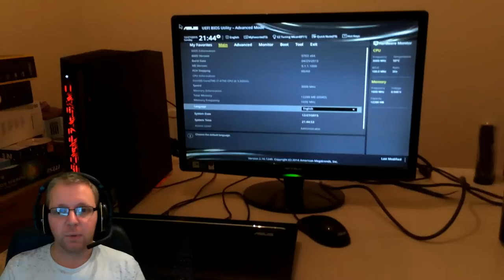How To Change CPU Tutorial (Asus Rog G20AJ)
This will give you step by step guide on the Asus ROG G20AJ, any questions then ask below